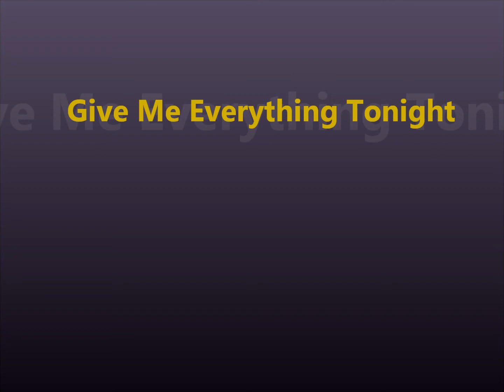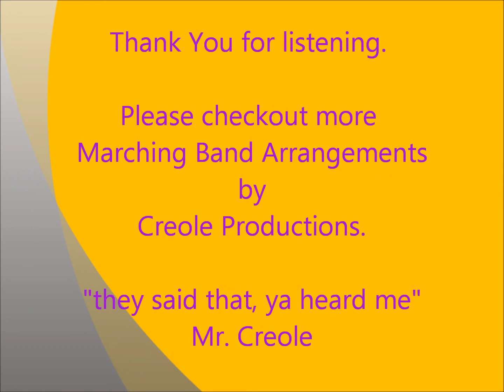Give me everything tonight - Pitbull ft. Ne-Yo (arranged by Mr. Creole)